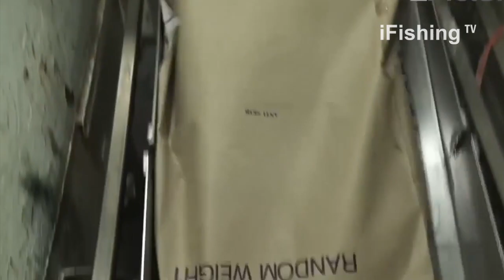Surely this CRAZY Fastest Tuna Fishing Skill you never seen before! Incredible Fishing in the Japan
Surely this CRAZY Fastest Tuna Fishing Skill you never seen before! Incredible Giant Longline Bluefin Tuna Fishing in the Japan Sea